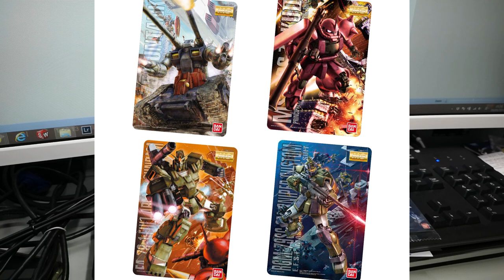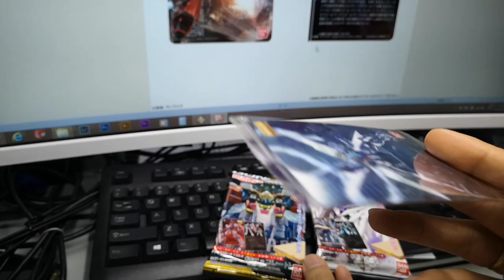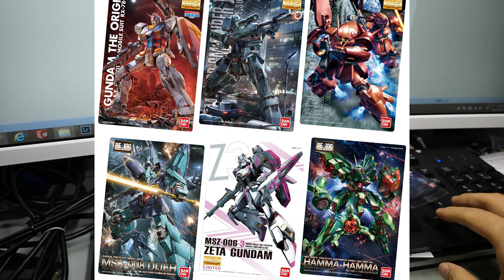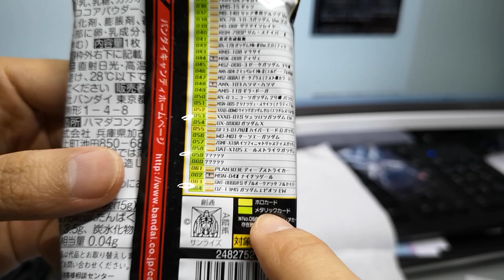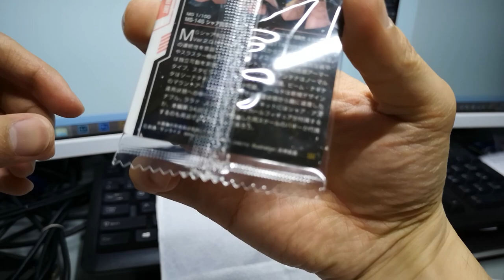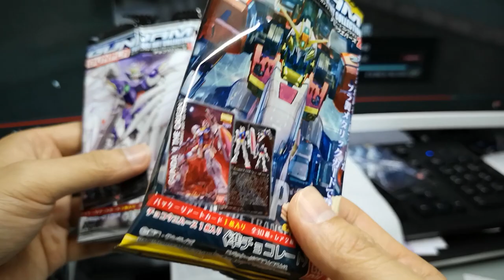抽一抽 Gundam Package Art Collection 2